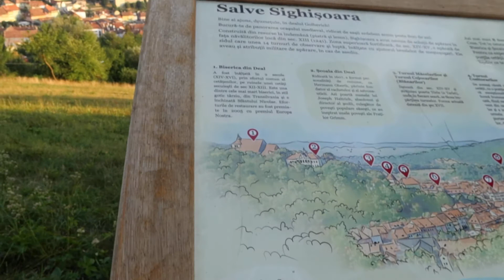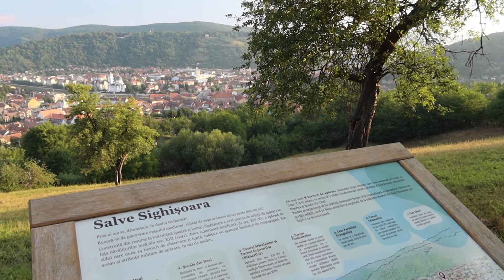Listening to Radio Antena Satelor 153 kHz on a hill overlooking Sighișoara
After checking the city center in the previous video, I went to a viewpoint which allowed me to see the whole city. A great time for a short listen to Antena Satelor with their morning program.